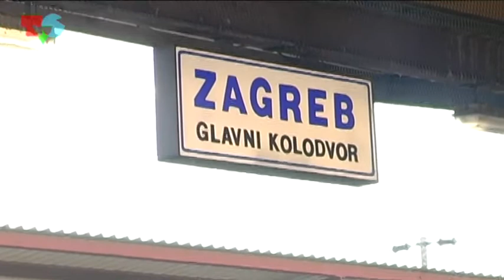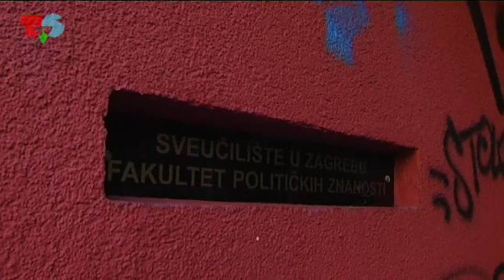Erasmus guide: Language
Sometimes when you are uncertain about your english you have o find another way to commnicate with peolpe in Zagreb. Our friend Liza will show you how to do with some basic knowledge of Polish and other Slavic langages.